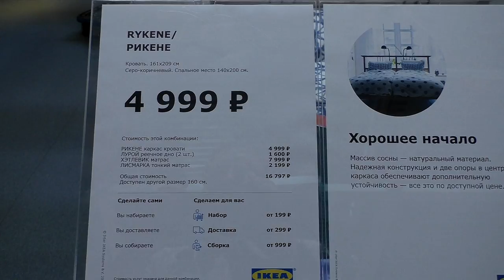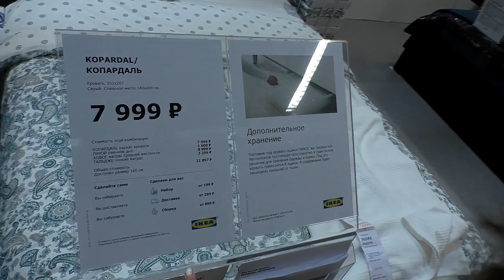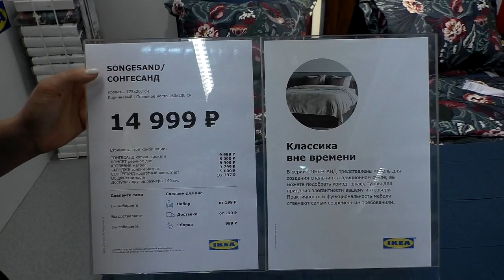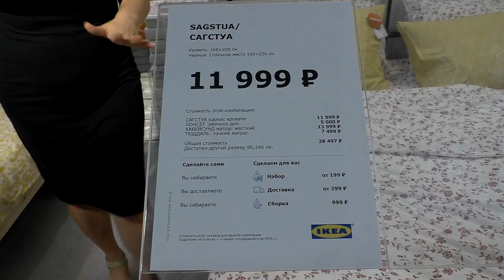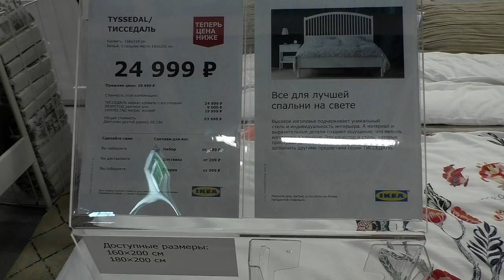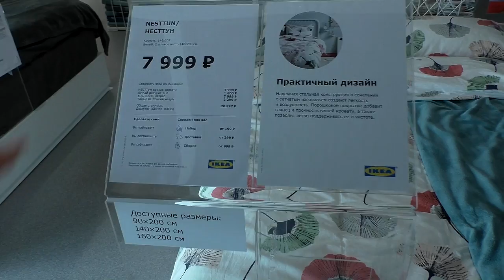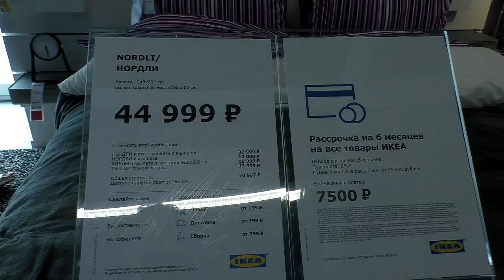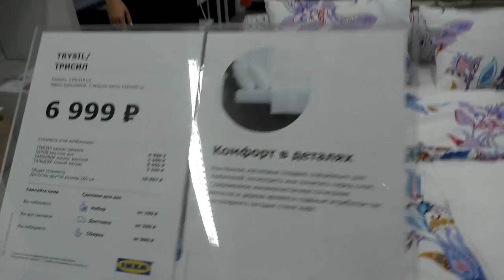Обзор. Двухспальные кровати в икеа. Смотрим выставку, делимся впечатлением!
Можно помочь материально и выпуски выйдут быстрее!
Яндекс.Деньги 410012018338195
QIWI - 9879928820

430003 республика Мордовия. город Саранск. ул.Большевистская 85
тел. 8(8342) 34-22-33